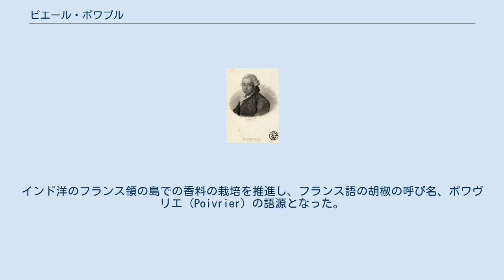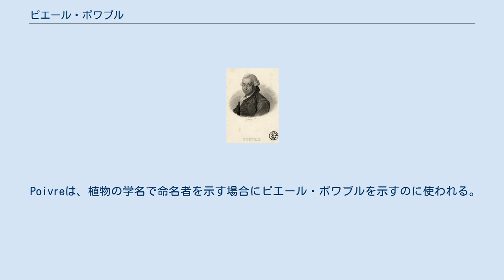ピエール・ポワブル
ピエール・ポワブル ピエール・ポワブル（Pierre Poivre、1719年8月23日 - 1786年1月6日）は、フランスの宣教師、園芸家である。
インド洋のフランス領の島での香料の栽培を推進し、フランス語の胡椒の呼び名、ポワヴリエ（Poivrier）の語源となった。
 リヨンで生まれた。
20代はコーチシナや広州、マカオなど極東に宣教師として働いた。
1745年にフランスの東インド会社のメンバーになり東インド諸島の航海の途中で、イギリス船との海戦に巻き込まれ、砲弾の破片を手首に受け、右腕の一部を失った。
1760年にインド洋の現在のモーリシャスとレユニオンの監督官となった。
この時期、モーリシャスに植物園をつくった。
当時オランダが独占していたクローブ（丁子）やナツメグなどの香料の栽培をモーリシャスとレユニオンに導入したことで知られる。
オランダの独占を破るために、種子などを東インドから秘密に持ち込ませた。
1769年から1770年の間に、香料の採集のための探検旅行を行った。
セーシェルでの香料栽培の責任者にもなった。
1772年にフランスに戻り、リヨンで没した。
 ポワブルの作ったモーリシャスの植物園は現在のパンプルムース植物園として残されている。
ポワブルの名はモーリシャスの環礁の名前に残されている。
 Poivreは、植物の学名で命名者を示す場合にピエール・ポワブルを示すのに使われる。